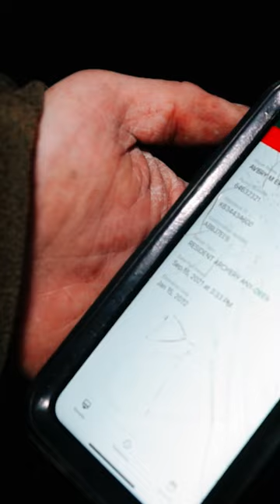Perfect Shot On Big Missouri Buck, Dream Deer Hunt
Watch as the perfect deer hunting scenario unfolds on a buck known as 305.